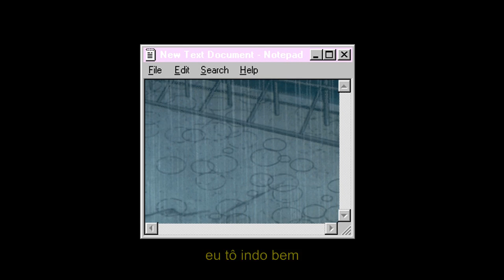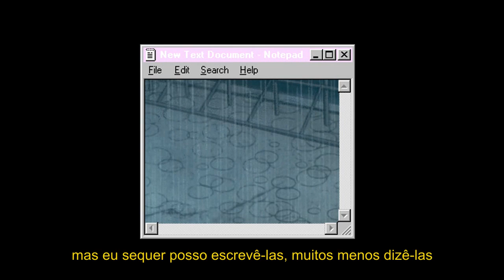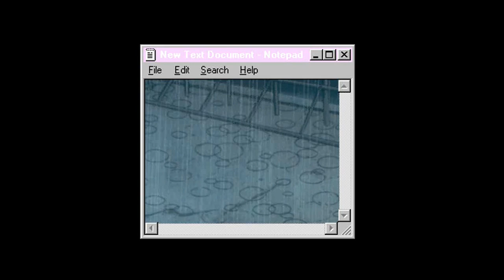nothing,nowhere. - i've been doing well (legendado)